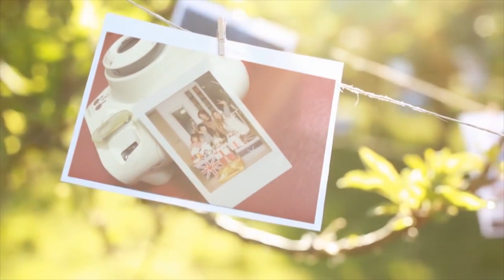International Girl's Day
The channel celebrates International Day of the Girl also known as International Girl's Day with Girl's Day :P

The video is about Minah's high notes and ad libs in Girl's Day's songs, enjoy!

How About Me
Nothing Lasts Forever
Twinkle Twinkle
Hug Me Once
Don's Flirt
White Day
Expect
Female President
Something
Darling